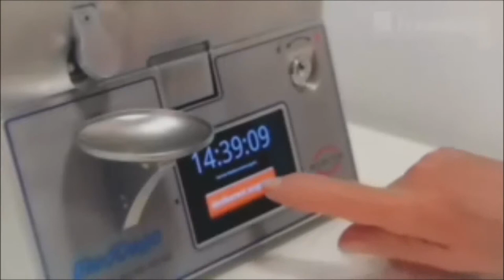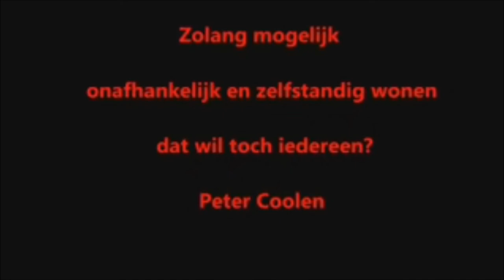Wat maakt de gezondheidzorg duur?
Waarom worden er zoveel onderzoeken gedaan naar zaken die al bestaan. Dit maakt de gezondheidszorg zo duur.  Implementeren  en onderhouden daar kun je kosten mee besparen.